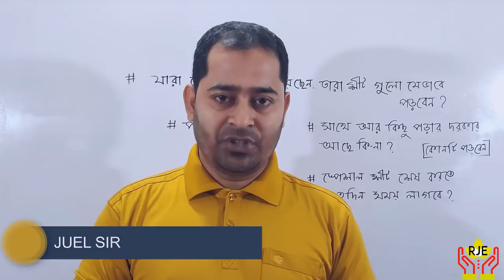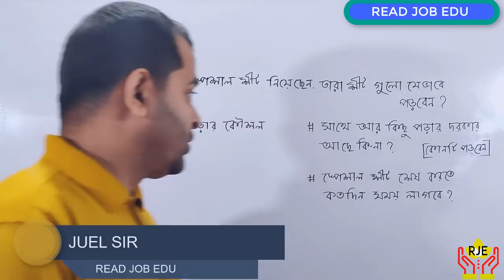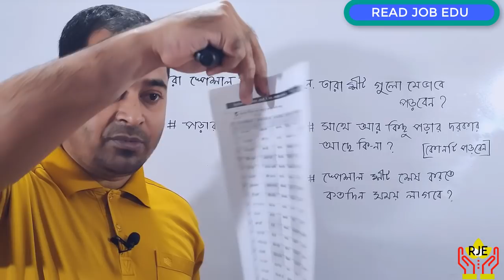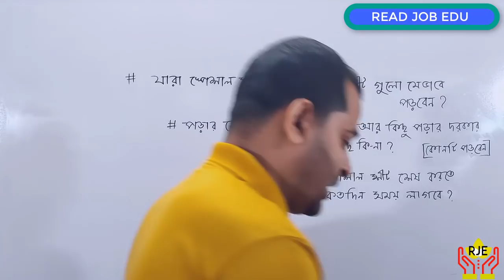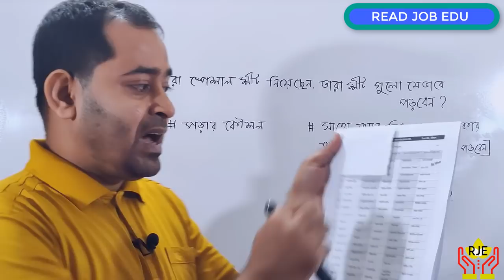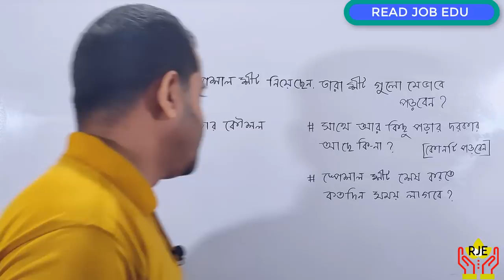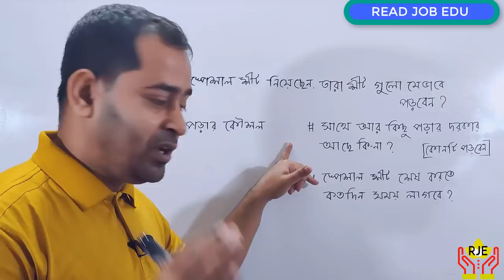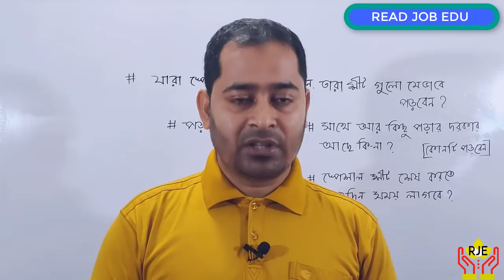স্পেশাল শীট গুলো যারা অর্ডার করে নিয়েছেন, শীটগুলো যে বুদ্ধি করে পড়বেন!